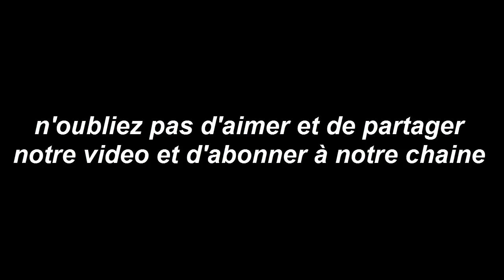Horoscope du jour 4 MAI